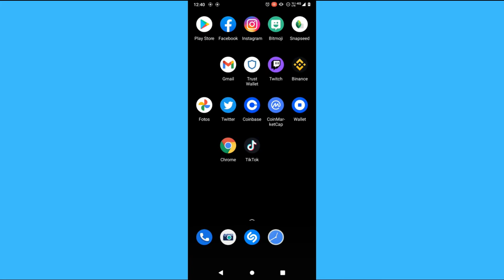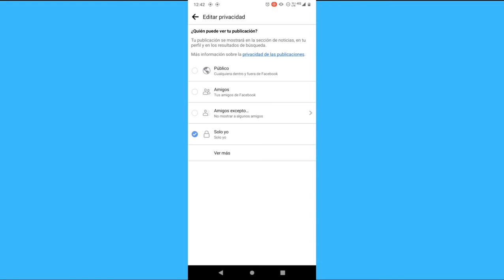Cómo mostrar tus publicaciones ocultas de Facebook